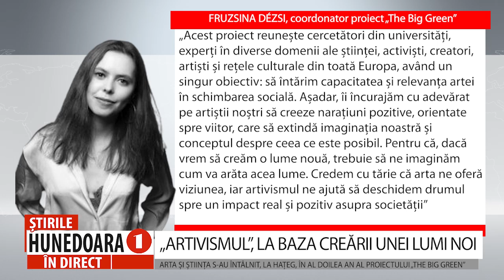„ARTIVISMUL”, LA BAZA CREĂRII UNEI LUMI NOI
ARTA ȘI ȘTIINȚA S-AU ÎNTÂLNIT, LA HAȚEG, ÎN AL DOILEA AN AL PROIECTULUI „THE BIG GREEN”